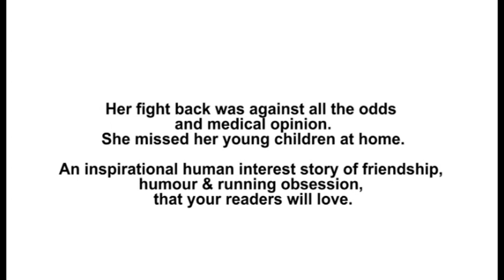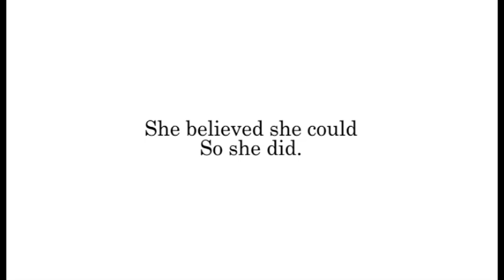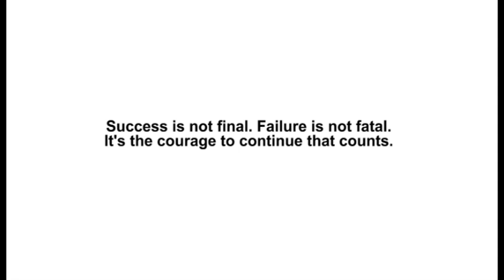Kate Allatt's story - Don't tell me I can't!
There is nothing more credible than a former patient trying to effect improvements and influence stroke rehabilitation policy for others. (Kate Allatt is author of 'Running Free'

The physical difficulties can be immense but the emotional fallout - anxiety, depression, low self-esteem etc - of stroke is often even bigger.

Kate Allatt applies her own practical knowledge and the experiences of other 'Fighters' her charity tries to help. She tries to inspire others to empower them to keep trying to improve, while promoting the 'I Can' as opposed to the 'I Can't' approach to life.

Kate believes stroke survivors need to be goal driven with a good measure of self-belief, positivity and the self motivation to self-manage all their residual difficulties. We must not underestimate the importance of supportive loved-ones. Of course stroke survivors must have access good, early rehabilitation therapy too but a combination of all these will lead to good progress improvements.  Whilst no one will ever fully recover to be like they were post-stroke, we will always improve, so keep trying!  'No promises, just possibilities.' POWER TO US!